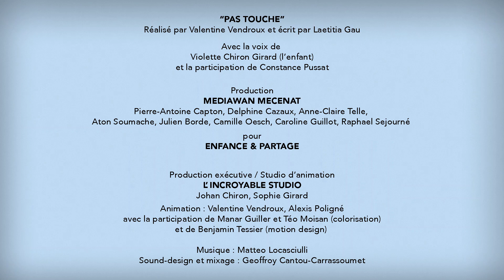PAS TOUCHE | Enfance & Partage | Clip de prévention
"PAS TOUCHE ", une vidéo de prévention pour parler des violences sexuelles avec les enfants.
⬇ EN SAVOIR PLUS ⬇
Synopsis : La vidéo met en scène un jeune enfant qui semble réticent à aller chez son papa. Et pour cause, ce dernier abuse de son fils à l’occasion de cours de guitare. L’histoire montre comment l’enfant finit par exprimer son refus. Sa parole, amplifiée métaphoriquement par l’instrument de musique, neutralise son agresseur. L’enfant prévient sa maman qui arrive pour le protéger.

Comment préparer l’enfant au visionnage de la vidéo ?
- Prendre connaissance de la vidéo en amont avant de la regarder avec l’enfant.
- Prévoir 10/15 min pour prendre le temps d’échanger avec l’enfant avant et après la vidéo.
- S’assurer que les conditions sont réunies et que l’enfant est dans de bonnes dispositions : calme, attentif…
- La vidéo aborde un sujet perturbant, vérifier que l’enfant est prêt à l’appréhender.

Que dire à l’enfant avant la diffusion de la vidéo ?
- Faire un peu de mise en contexte et de réassurance.
- Prévenir l’enfant qu’on va regarder un petit dessin animé qui parle d’un sujet sérieux dont on souhaite discuter avec lui.
- Expliquer que le dessin animé raconte l’histoire d’un enfant qui vit une situation difficile.

Que dire à l’enfant après la diffusion de la vidéo ?
- Demander à l’enfant ce qu’il a vu et ce qu’il a compris.
- Selon sa réponse, favoriser le dialogue en lui posant des questions ouvertes :
Que fait le papa quand il prend l’enfant sur ses genoux ?
Comment l’enfant a-t-il réagi et qu’a-t-il fait ?
Pourquoi l’enfant crie-t-il "Non" ?
Pourquoi les cordes de la guitare attachent les mains du papa ?
Est-ce qu’il a bien fait d’appeler sa maman ? Comment a-t-elle réagi ? Que fait-elle ? Que dit-il à sa maman dans la voiture ?
Y a-t-il d’autres personnes à qui il aurait pu parler ?

A la fin de la série de questions :
- S’assurer que l’enfant a bien compris que son papa a commis une violence sexuelle. Mais que
l’enfant a trouvé la solution : en parler à sa mère qui vient le protéger.
- Si ce n’est pas le cas, proposer à l’enfant de regarder à nouveau la vidéo.

POURQUOI FAIRE DE LA PRÉVENTION AUPRÈS DES ENFANTS.
Naturellement, les enfants font confiance aux adultes qui les entourent et surtout à leurs proches. Ils peuvent donc facilement être manipulés et incités à cacher une situation anormale. D’autant plus qu’ils peuvent avoir des difficultés à appréhender la différence entre ce qui est acceptable ou non, permis ou non. De nombreuses victimes de violences sexuelles, notamment dans un contexte intrafamilial, expliquent avoir compris tardivement que ce qu’elles avaient subi était inacceptable, interdit et puni par la loi. La prise de conscience peut survenir lors d’échanges avec d’autres enfants, des proches, des professionnels ou dans le cadre de sessions d’information ou d’éducation préventive. La prévention est donc indispensable pour aider les enfants, le plus tôt possible, à reconnaitre les situations à risque.

A propos d’Enfance & Partage :
Depuis 45 ans, Enfance & Partage se mobilise pour faire respecter les droits des enfants, prévenir toute forme de violence physique, psychologique ou sexuelle commise à leur encontre et prendre en charge juridiquement et psychologiquement les mineurs victimes et leur famille. Réalisées avec l'appui de 18 comités locaux, 250 bénévoles, une dizaine de salariées (psychologues, juriste) et un réseau de 50 professionnels (avocats, psychothérapeutes), toutes nos actions sont gratuites pour
nos bénéficiaires et se déroulent partout en France.

5/7 rue George Enesco 94000 Créteil
Association reconnue d'utilité publique par décret du 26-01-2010
STOP MALTRAITANCE : 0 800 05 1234

Réalisation Valentine Vendroux, écriture Laetitia Gau.
Avec les voix de Violette Chiron-Girard (l’enfant) et la participation de Constance Pussat.
Production Mediawan Mécénat : Pierre-Antoin Capton, Delphine Cazaux, Anne-Claire Telle, Aton Soumache, Julien Borde, Camille Oesch, Caroline Guillot, Raphaël Sejourné.
Production exécutive L’Incroyable Studio : Johan Chiron, Sophie Girard.
Animation : Valentine Vendroux, Alexis Poligné avec la participation de Manar Guiller et Téo Moisan (colorisation) et de Benjamin Tessier (motion design).
Sound-design et mixage : Geoffroy Cantou-Carrassoumet.
Pour Enfance & Partage.
Clip de prévention réalisée gracieusement en mécénat de compétences par Mediawan Mécénat.